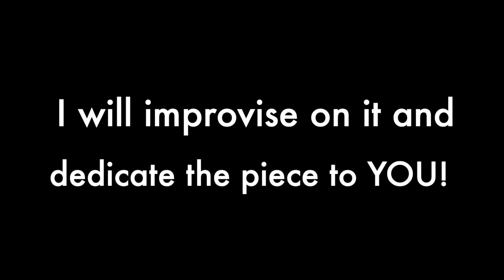CHALLENGE ME: Mozart Fantasy - Piano improvisation by Ioana Ilie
I was inspired and challenged by Luis Diaz, who wished for a Mozart Fantasy-like improvisation. Since the Fantasy is a very free music composition without an official form (like a Sonata or a Rondo), my challenger's suggestion has given me a lot of freedom which I very much appreciated! Luis, I dedicate this to you, I hope you like it! :)

YOU can challenge me too! All you have to do is post a comment with your suggestion (anything, really - a picture, a song, a metaphor, a story etc. ...) and I'll upload a video with music I've improvised based on it and dedicate it to you!

DO YOU WANT TO LEARN HOW TO IMPROVISE ON THE PIANO?
Available in 3 levels, my Online Course in Improvisation offers you a stunning total of 60 video lessons of improvisation with or without a form (like the Sonata or the Minuet) AND it also comes with a free Workbook to accompany the lessons: here you will find lots of other examples on every topic, more ideas, tips and a great deal of bonus material.
MOST IMPORTANTLY: you don't need to have graduated in music in order to keep up with this course! All you need is some basic piano playing and music reading skills!